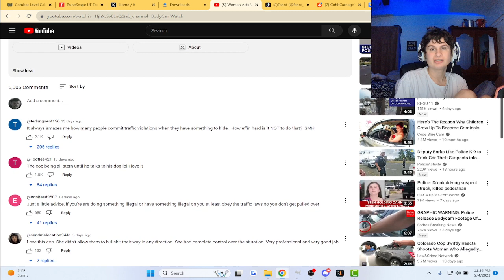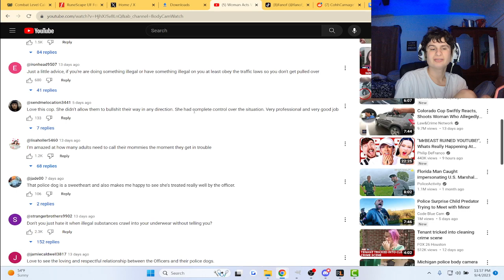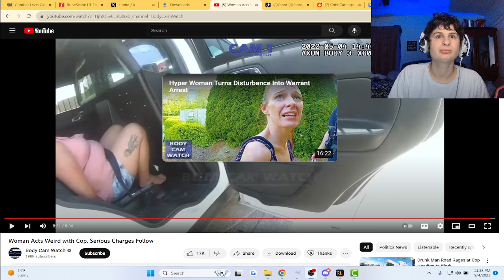Woman Acts Weird with Cop, Serious Charges Follow | Reaction!